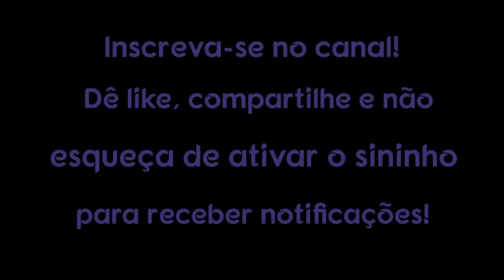A Regra de Ouro do 3 que Atrai Felicidade e Prosperidade em Sua Vida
A busca pela felicidade é uma das batalhas mais antigas e conhecidas que cada um de nós enfrentará em nossa vida, uma que acabará por moldar nossa experiência aqui na Terra. Que tal se alguém pudesse compartilhar um segredo para encontrar essa felicidade? Você pode ter essa sorte!

1. Use um computador ou dispositivo móvel para abrir um vídeo.
2. Selecione "Valeu demais" abaixo do conteúdo. No pop-up que abrir, você verá diferentes opções de preços para o Valeu demais no seu país/região.
3. Para concluir a compra, siga as instruções exibidas na tela. Gratidão!